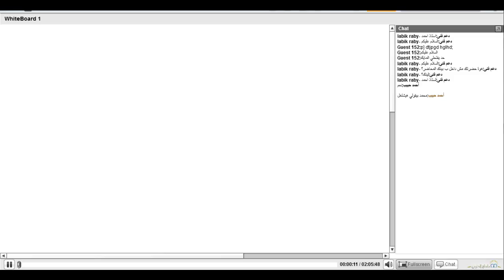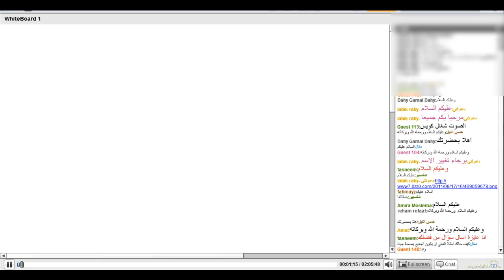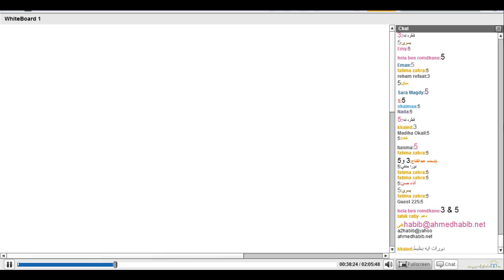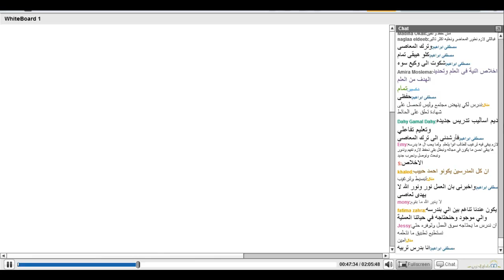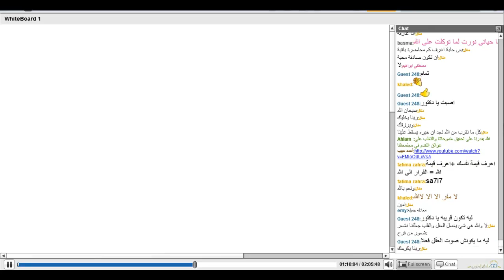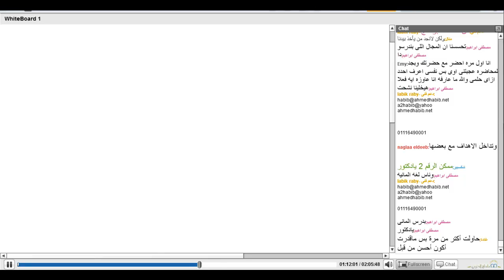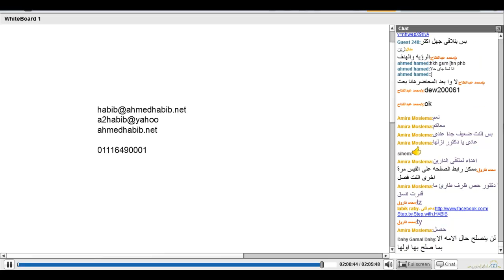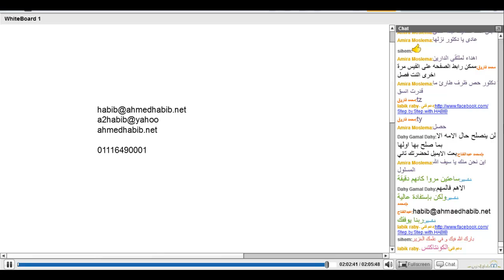ملتقى الدارين|مهارات مختلفة|محاضرة4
(¯´'•.¸مهارات الحياة المختلفة ¸.•'´¯)
☆.•**••(¯•.صفحة اللأكاديمية ع الفيس بوك ☆.•**••(¯•._